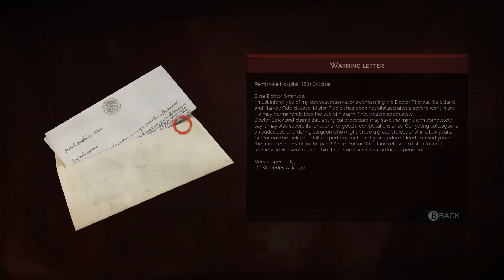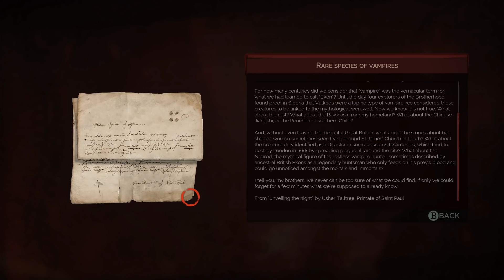Let's Play Vampyr - PC Gameplay Part 5 - Don't Cross The Guard